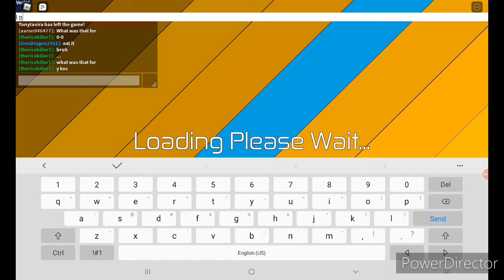Dinosaurs simulator Coelophysis Op range